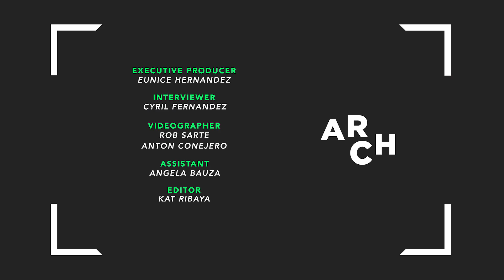Teachers Month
Before September ends, we have a little something for all the teachers and professors out there!

Find your view.